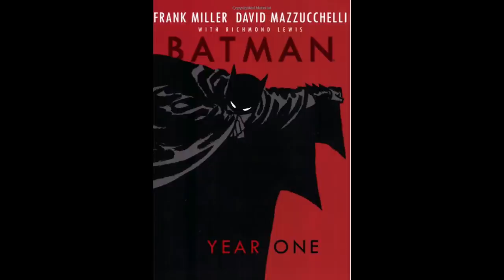How COMIC BOOK MOVIES Should Evolve!!!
Comic Book Movies are dominating the world, and we have a few ideas of how we would like Comic Book Films To Evolve!!!

DOWNLOAD & FOLLOW US on the STARDUST APP & Potentially Get Featured In An Upcoming Video!!!